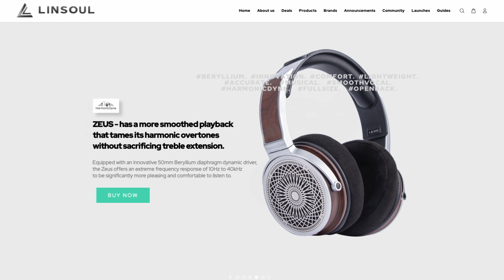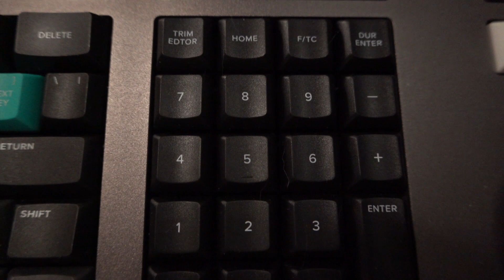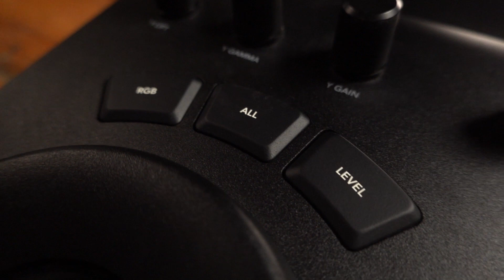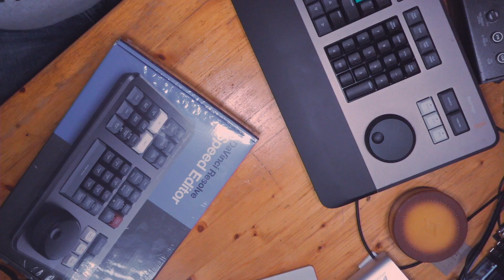What's In The Box? Studio Edition ---------------------------Blackmagic Design Speed Editor Unboxing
IN THIS EPISODE:
Blackmagic Design DaVinci Resolve Speed Editor

Blackmagic Design DaVinci Resolve Editor Keyboard

Blackmagic Design DaVinci Resolve Micro Panel

Paul McCartney III

Dolly Parton "A Holly Dolly Christmas"

RECOMMENDED:
Smitty's Glass Wax

Sedna Eartips

DIRECTOR'S GARAGE SALE:
MOTU M2 $100 (Plus S&H)
Comes with original box

COURTESIES:
Paul McCartney
Courtesy Capitol Records / UMG

Dolly Parton "When Life Is Good Again"
Courtesy ARESA / SONY / 6 Music Rights Societies

STUDIO INFO:
Mic: RCA-77DX
Processor/Pre: Universal Audio LA-610 Mk II
A/D Converter: Apogee Symphony Desktop
Camera: Blackmagic Design Cinema Camera 2.6k
Close Up Camera: Sony RX-100 VII
Lens: Canon Cine Prime 24mm
Lighting: Aputure 120D, MC
Software: Blackmagic Design DaVinci Resolve
Hardware: Blackmagic Design Ultrastudio Mini 4k
Switcher: Blackmagic Design Television Studio HD
Computer: 12-Core Apple Mac Pro (2013)